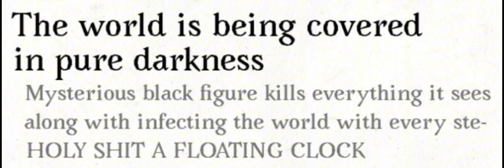The world is being covered in pure darkness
mysterious black figure. WTF, A FLOATING CLOCK